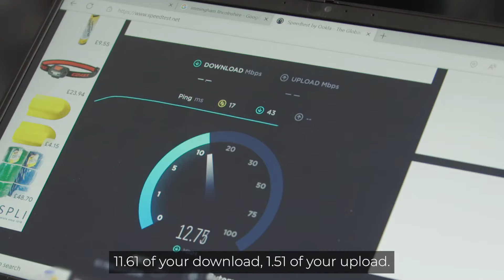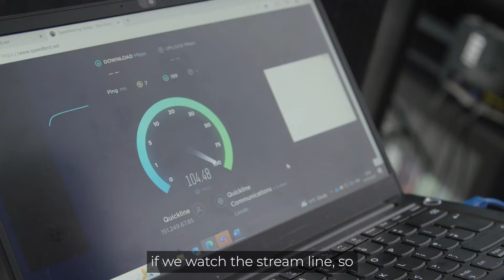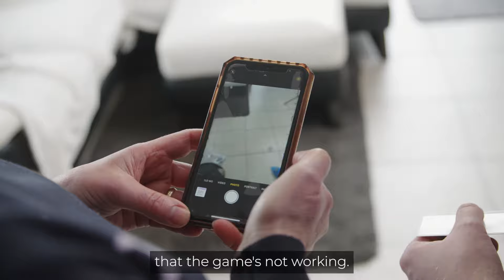Fibre broadband install | South Killingholme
We followed one of our Fibre engineers Oliver, who recently installed fibre broadband to customer Julie's house in Killingholme.